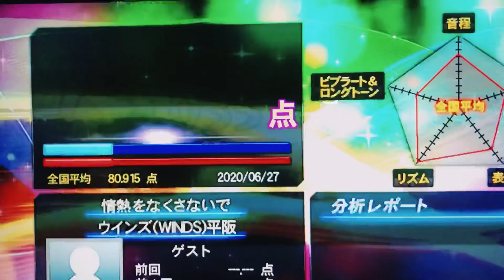2020年6月27日発売ホットウィール 1.オールテレイン 2.プレミアム テーマ アソート アメリカ 3.ニッサン シルビア S15 ジョーシンの歌 トイザらス ウニモグ カマロ ポルシェ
買ったホットウィール をジョーシン にのせて♫
グリーンライト、ジョニーライトニング は買いませんでした

後ほどブリバリ動画配信いたします‼️みてねえ〜🏃‍♀️